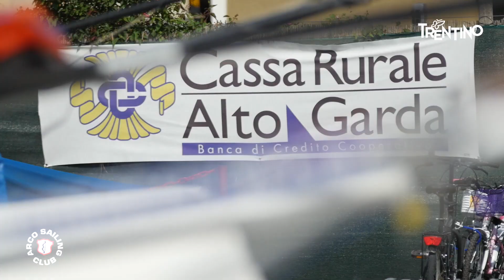Contender Regatta 2015